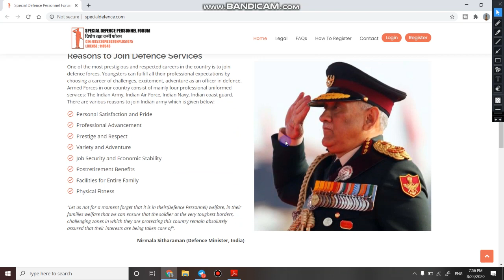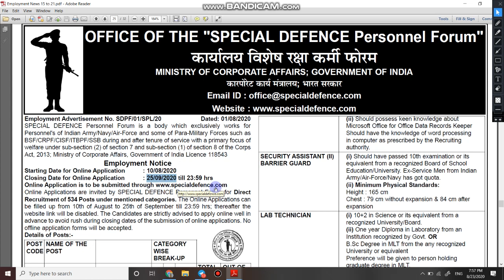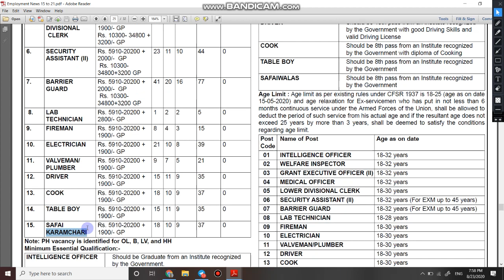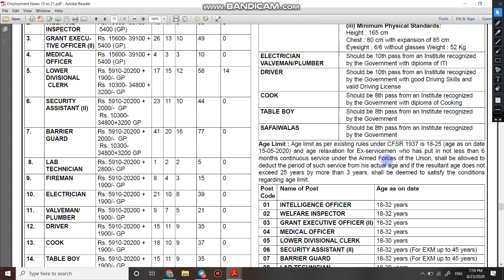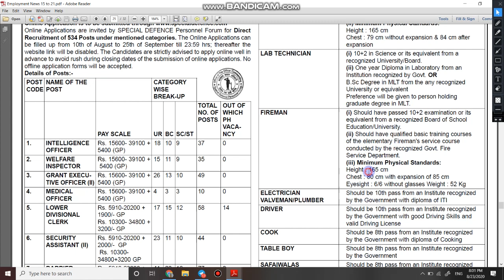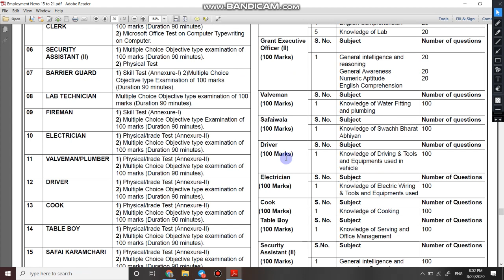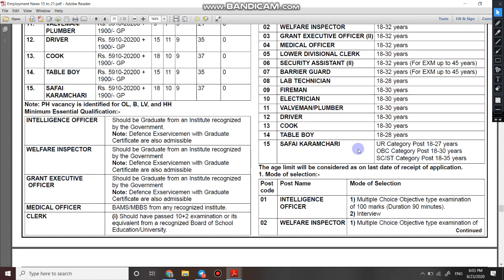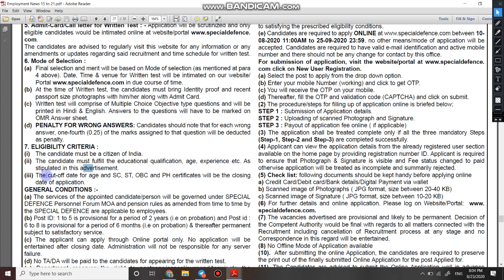Special Defence Department (Army, Navy & Airforce) Vacancies 2020 | सेंट्रल गवर्नमेंट मे निकली भर्ती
1  हेलो दोस्तों आज की इस वीडियो में हम बात करने बाले है, Special Defence Department (Central Govt) में निकली भर्ती के बारे में | दोस्तों यह भर्ती पुरे भारत के लिए है |

6.   Follow us on :-

Special Defence Forum Vacancies 2020,central government jobs,central govt vacancies notification,indian army driver recruitment 2020,Special defence,special defence recruitment 2020,special defence recruitment,special defence form fill up,central government jobs for 12 pass students,central government jobs 2020 in tamil,central government jobs 2020